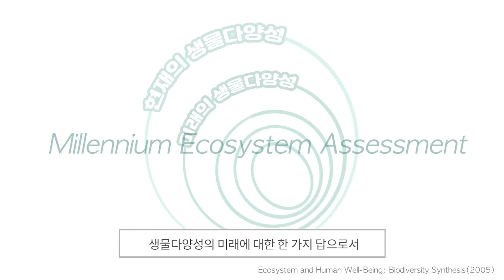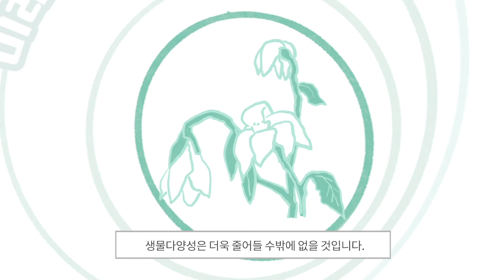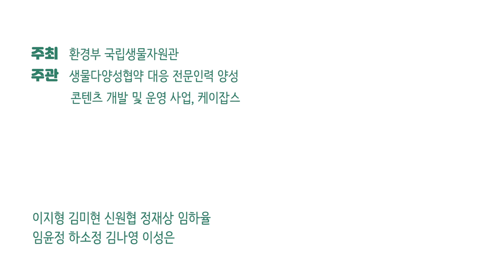10화- 생물다양성의 미래, 인류의 선택은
2100년, 세계 생물다양성은 어떤 모습일까요? 선택은 우리에게 달렸습니다! 생물다양성 보전 상황에 따른 미래 시나리오를 알려드려요!

출처:

• Millennium Ecosystem Assessment, 2005, “Ecosystems and Human Well-being: Biodiversity Synthesis”